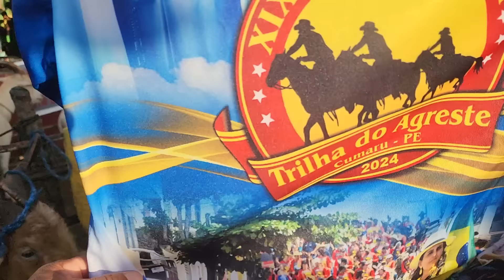FEIRA DO BODE DE CAMARADA CUMARU PERNAMBUCO 05/05/2024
JEFFERSON DOS SANTOS BARAUNA

@Criatório Fábio Santos

Ative às notificações

Feira do bode do Sítio Camarada Cumaru PE
Aos domingos